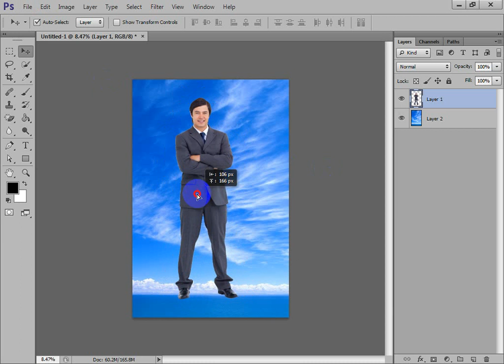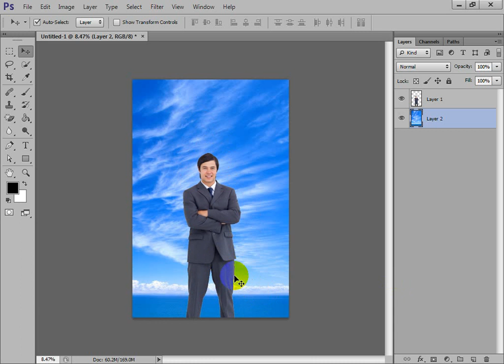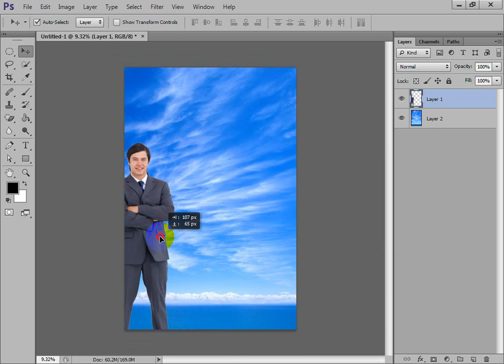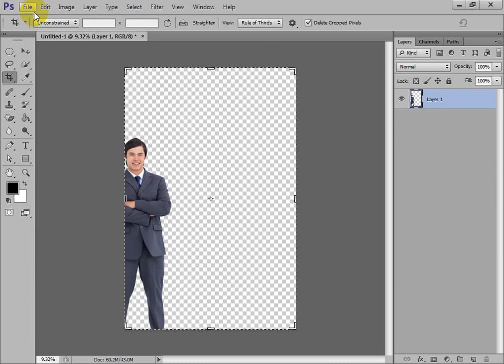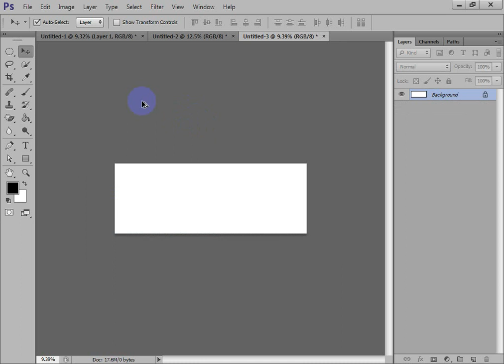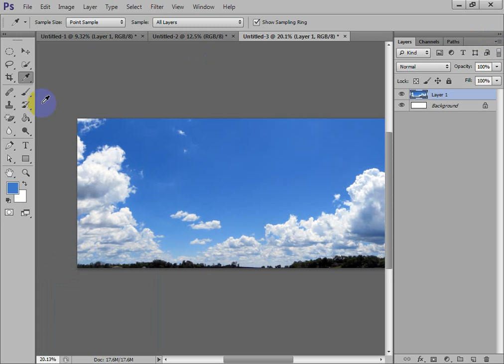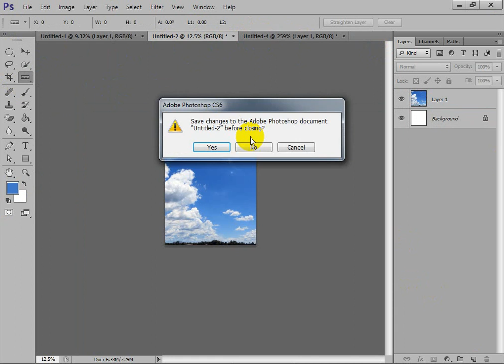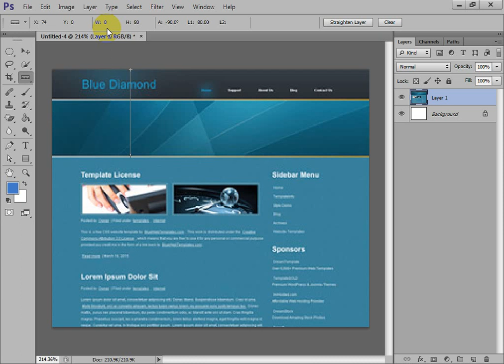Graphics Design Tutorial Class 3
অনলাইনে আয় করার দারুন একটি মাধ্যম হচ্ছে গ্রাফিক্স ডিজাইন , গ্রাফিক্স ডিজাইনের কাজ জানা থাকলে আপনি অনায়সেই ঘরে বসে প্রতি মাসেই সম্মানজনক আয় করতে পারবেন ,
তবে তার আগে আপনাকে গ্রাফিক্স ডিজাইনের কাজ শিখতে হবে ,

আর তাই !

আমরা আপনাদের জন্যে নিয়ে এসেছি দারুন একটি সার্ভিস ,
যারা গ্রাফিক্স ডিজাইনের কাজ শিখতে আগ্রহী তাদের জন্যে আমাদের এই ক্ষুদ্র প্রচেস্টা !

হ্যা আপনি ঘরে বসেই শিখতে পারছেন গ্রাফিক্স ডিজাইন এর কাজ হতে পারছেন একজন প্রফেশনাল গ্রাফিক্স ডিজাইনার ।

গ্রাফিক্স ডিজাইন টিউটিরিয়াল ভিডিও এর এটা আমাদের প্রথম পর্ব আপনাদের আগ্রহ এবং সদিচ্ছা পেলে আমরা আরো ভিডিও দিতে থাকবো এবং আশা করি আপনারা আমাদের সাথে থাকলে খুব শিগ্রই একজন দক্ষ ডিজাইনার হতে পারবেন , এবং বেকারত্ব থেকে মুক্তি পাবেন !!

                         Camtasia Stusio 9